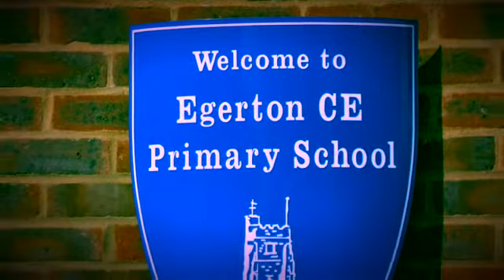Egerton Primary School: About our school